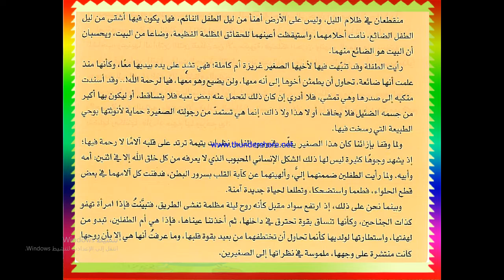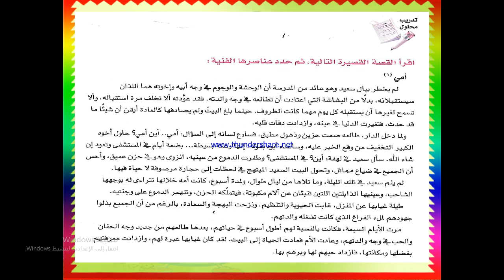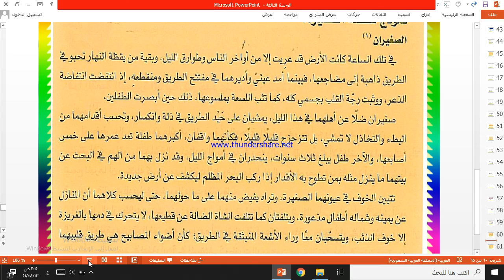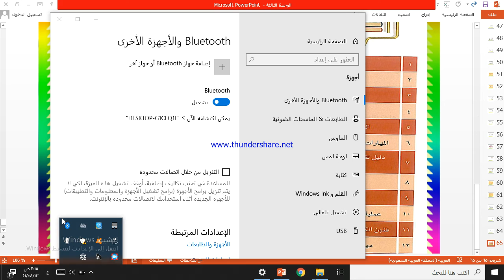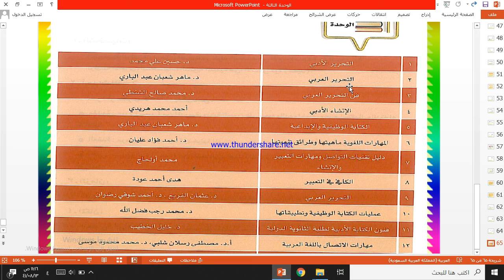القصة الجزء الثالث